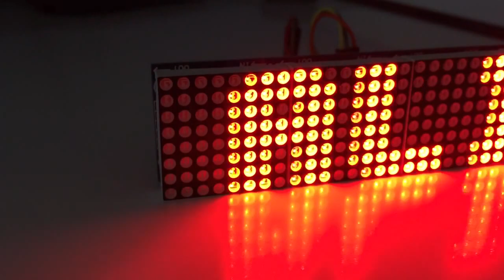Arduino with 4 8x8 led module